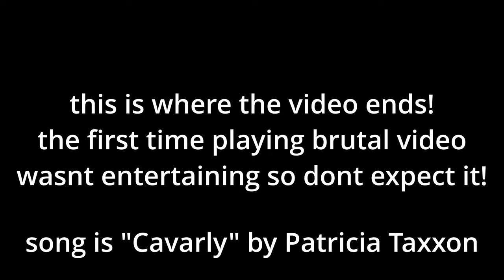my first playthrough of 7-S makes me pour my entire soul out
Thumbnail by kakashk, found it on the UKDC
as always i like to upload my first playthroughs to new levels, this one turned out to make me almost cry lol. i recorded this 2 or 3 days after the update came out but only now uploaded it